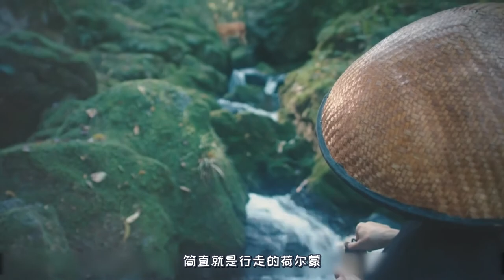日本最妖孽的僧人，每次下山都有一堆女人抢着吃他豆腐，奇幻电影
电影，影视，奇幻片，电影解说，仁光受难记